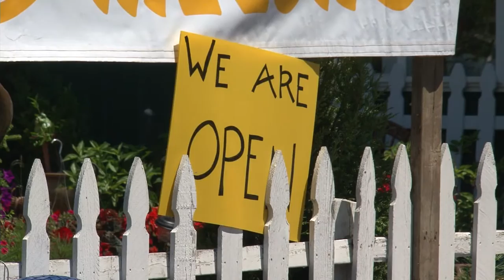Federal Disaster Declaration - Lakeland News at Ten - July 6, 2012